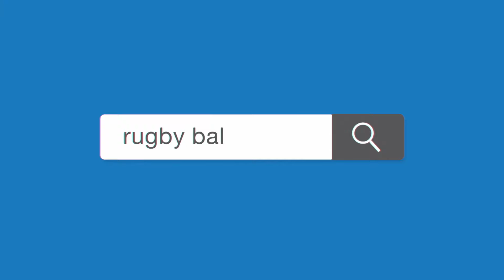Takealot - your home of rugby